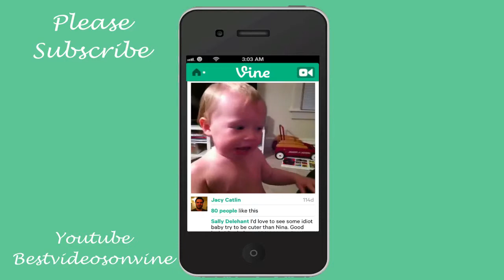Best Videos on Vine - Cute baby talking - Vine Video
Baby talking - by Jacy Catlin
follow Jacy Catlin on vine to see more of his videos

Download the Vine app and create your own vine videos today.